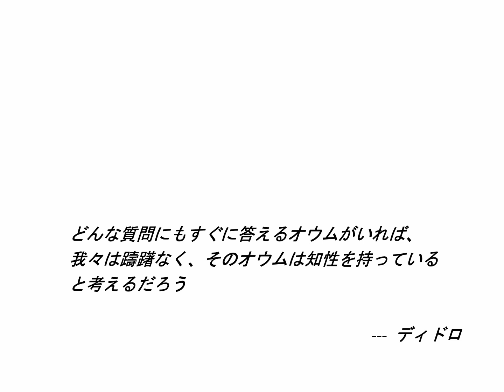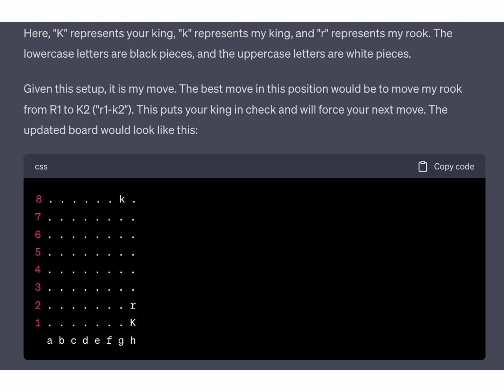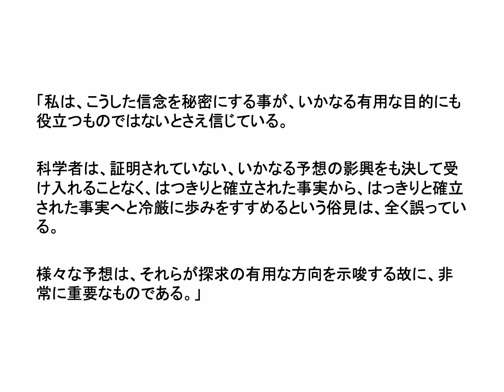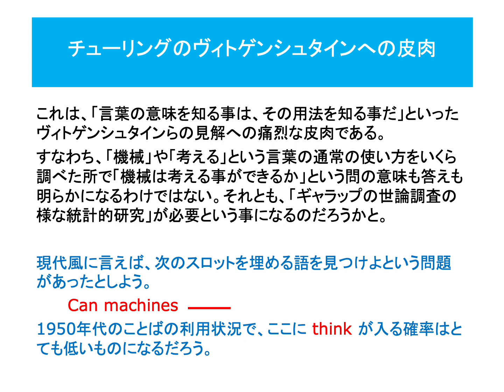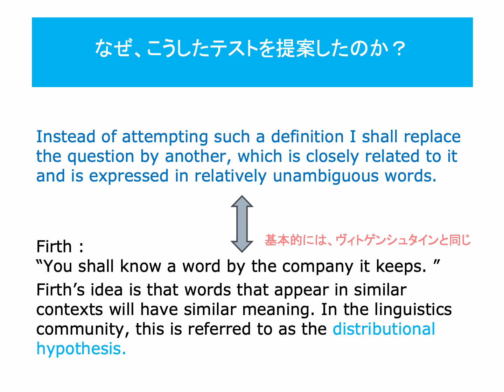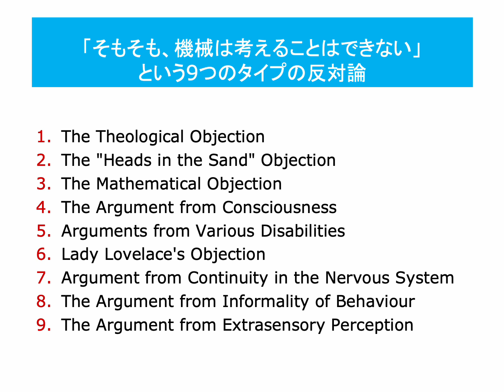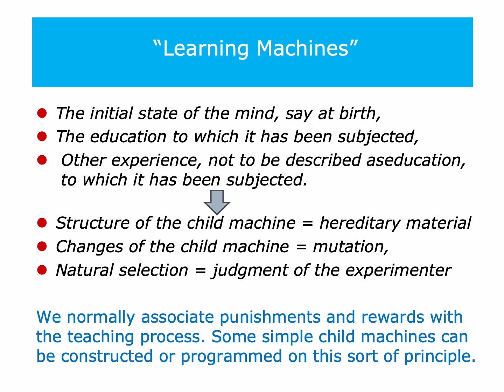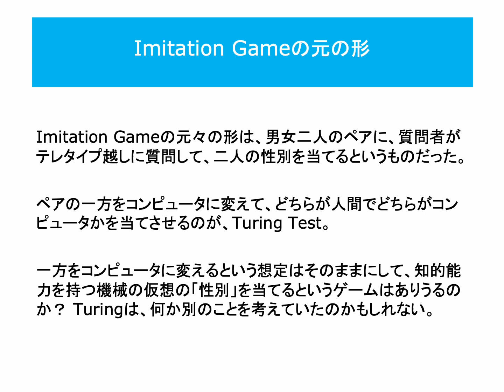ディドロのオウム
【 ディドローのオウム 】

ディドローは、「どんな質問にもすぐに答えるオウムがいれば、我々は躊躇なく、そのオウムは知性を持っていると考えるだろう」と言ったそうです。

デカルトは、理性を持たない動物を自動機械（automaton オートマトンである!）と見なしていたので、動物の真似をする精巧な機械がつくられれば、それを本物とは区別できない　　　と主張しました。

しかし、彼は、人間の真似をする機械をつくる事はできないといいます。その理由をデカルトは二つあげます。第一の理由は、人間は自由に言語をあつかう能カを持つが、そうした能カを持つ機械を考える事はできないというものでした。第二の理由は、我々の理性は万能だが、万能の機械を考えることはできないというものでした。（デカルト「方法序説」）

デカルトやディドローが、今日のChatGPTを見たらなんというか、想像してみると楽しいです。

Turingは、その論文の中で、Turing Testでの対話の例として、四つの問題を例示しています。一問目は「それ、僕には無理」と機械がパスしたので、正確には三問なのですが。「プロンプトで遊ぶ」というセミナーを予定しているので、Turingの四つの問題を、そのまま GPT-4に質問してみました。

なんとというか予想通りというか、GPT-4はこのオリジナルのTuringテストをいとも簡単にクリアできることを実際に確かめました。素晴らしい！　こまかいやりとりに興味ある方は、ビデオあるいはpdf資料を参照ください。

　「私は、『機械は考える事が出来るか？』という問題を考察することを提案する。」

今から70年以上前、膨大な数の真空管からなるコンビューターがこの世に生をうけてまもない 1950年、チューリングは、先の一節ではじまる「計算機械と知能」と題する、「現代の人工知能」研究の第一ぺージをしるす、興味深い論文を雑誌「マインド」に寄稿します。この論文の中で彼は、後に「チューリング・テスト」と呼ぱれる事になる機械が知能を持つか否かの判定基準を提案します。

それは、簡単にいえぱ、もし我々が、直接には相手が誰だかわからないかたちで -- たとえぱテレタィプを通じて機械と会話するかぎり、会話の相手が機械であるのか、人間であるのか判断がつかないなら、その機械は知能を持つと言えるというものでした。

チューリングは、こう続けます。

「約50年のうちには、……普通の質間者が5分間質問したあとで正解率が70％を超えない様にコンピューターをプログラムすることが可能であると私は信じている。『機械は考える事が出来るか？』という、最初に掲げた間題が、今では議論にも値しない程無意味なものである事は私も認めよう。しかし、それにもかかわらず、今世紀の終りには、言葉の使い方や世間一般の教養ある人達の意見が大きく変化して、ついには矛盾していると考えることなく『機械の恩考』について語ることができると私は信じている。」

なんという卓見でしょう。僕は、この文を読むといつも感嘆します。

確かに、誰もが、「矛盾していると考えることなく『機械の恩考』について語ることができる」時代が到来しているのには、それなりの理由があるのです。

ただ、Turingの思索を、我々が「時代の流れ」にのって、あるいは時代の技術的達成によって、簡単に乗り越えたと考えてはいけないような気がします。

例えば、この論文の中には、「言葉の意味を知る事は、その用法を知る事だ」といったヴィトゲンシュタインらの見解への痛烈な皮肉が含まれています。

すなわち、「機械」や「考える」という言葉の通常の使い方をいくら調べた所で「機械は考える事ができるか」という問の意味も答えも明らかになるわけではない。それとも、「ギャラップの世論調査の様な統計的研究」が必要という事になるのだろうかと。

一方で、大規模言語モデルの技術的基礎は、語の出現の統計的頻度に基礎を置く「意味の分散表現論」です。  僕が好きな「量子自然言語処理」の Bob Coeke はヴィトゲンシュタインを、同じく僕が好きな DisCoCatのTai-Dabae Bradley はFirth を好んで引用します。ただ、Turingは、「意味」へのアプローチとしては、それはダメだと言っているようです。

というのも、Turingが考えようとした問題の「意味」は、語の日常的な使い方の分析では、得られないようなものだからだと思います。
現代風に言えば、次のスロットを埋める語を見つけよという問題があったとしましょう。

　　　Can machines [       ]

1950年代のことばの利用状況で、ここに 語 "think" が入る確率はとても低いものになるのは確実でしょう。

面白いのは、GPT-4に聞くと、次のような「模範解答」が返ってくることです。

「私は単に統計的なパターンマッチングを行っているだけで、意識や理解、自発性は持っていません。私が生成するすべてのレスポンスは、学習データに基づく予測に過ぎません。」

「私は新しいアイデアを生み出したり、自己の意志に基づいて行動を選択したりすることはできません。私の「行動」は、プログラムによって定められた指示に従った結果であり、それらは人間が提供する入力に対する反応にすぎません。」

僕は、こうした回答には、OpenAIが「介入」しているのではと疑っています。

「機械は考えることが出来るか？」という問いを提起したTuringの発想は、とても自由なものです。彼はこう言います。

「科学者は、証明されていない、いかなる予想の影興をも決して受け入れることなく、はっきりと確立された事実から、はっきりと確立された事実へと冷厳に歩みをすすめるという俗見は、全く誤っている。様々な予想は、それらが探求の有用な方向を示唆する故に、非常に重要なものである。」

素晴らしいと思います。

ショートムービー「 ディドローのオウム 」を公開しました。

資料 pdf「ディドローのオウム 」

「プロンプトで遊ぶ -- GPT-4 との対話 」まとめページ

「プロンプトで遊ぶ -- GPT-4 との対話 」申し込みページ